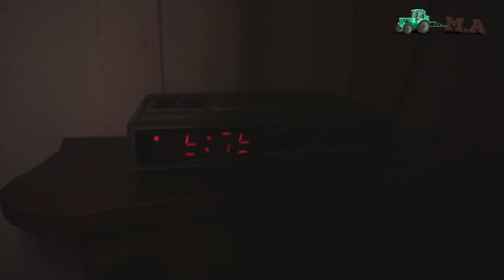A árvore do vídeo da novilha enroscada - 11 anos depois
Olá pessoal, tudo bem com vocês? Eu espero que sim. Dia 20/05/2023 fazem 11 anos que postei o vídeo de maior sucesso do canal: Novilha enroscada em árvore. Muito bom. Desde então, o vídeo ganhou o mundo, sendo assistido e comentado por pessoas de diversas nacionalidades. Devido a repercussão, se tornou um vídeo polêmico, muitos me criticaram, me xingaram, falaram até que eu estava matando a árvore, mas muitas pessoas entenderam a situação e nos apoiaram. Voltei ao local do vídeo para explicar um pouco do que aconteceu naquele dia e mostrar como está a árvore após mais de uma década.

Valeu demais
Apoie o canal com uma contribuição monetária através do recurso Valeu demais. São várias opções de valores que vão de R$ 1,00 até R$ 500,00, e quando você compra, vê um GIF animado especial, além de ganhar um comentário em destaque colorido, de acordo com o valor escolhido.

Endereço para correspondências: Caixa postal 70 - CEP 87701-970 Paranavaí – PR

Quer divulgar a sua empresa, o seu negócio/produto através do canal, criar uma parceria conosco, então entre em contato pelo email